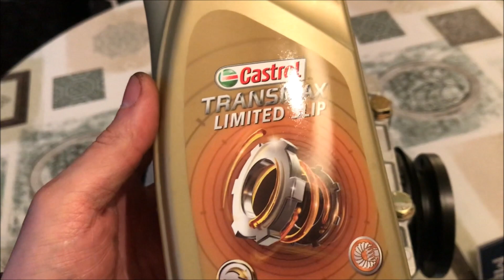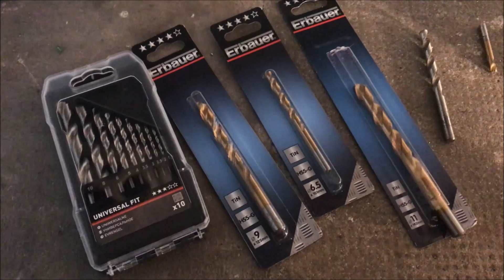Montage d'un différentiel autobloquant (LSD) pour l'E46 / on refait la transmission ! 🛠⚙️⇨323i✔️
Voilà les travaux effectués avant la fin du M52TUB25 ,  pleins de bonnes choses de faites quand même pour accueillir le futur B28 !

-Transmission refaite ( pallier, roulement et flector )
-Dépose et changement du différentiel et place à un LSD verrouillé à 75%

Différentiel autobloquant ( LSD ) Glissement limité pour être exact réalisé sur mesures:

Différentiel type 188K 323i E46 3.64 ( ouvert en 3.06 d'origine)
Roulements neufs renforcés Timken à cage
Tous les joints spi neufs
L'ensemble de la visserie et bouchons neufs
Verrouillage 75%ACC/75%DCC avec 8 disques et rampes 30º/30rº